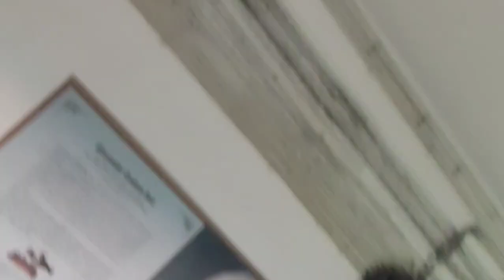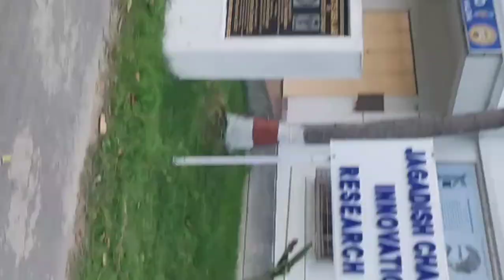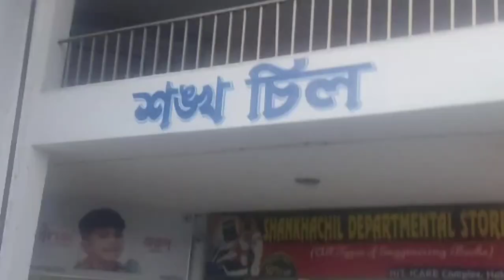HALDIA INSTITUTE OF TECHNOLOGY SHORT TOUR